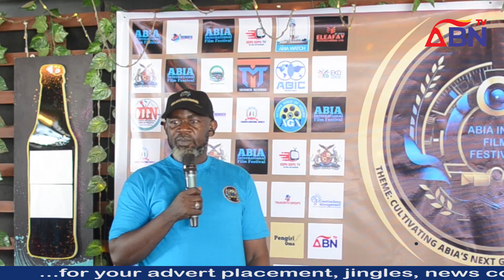Abia To Host Pioneering Film Festival, Sparking Global Interest, Youth Empowerment